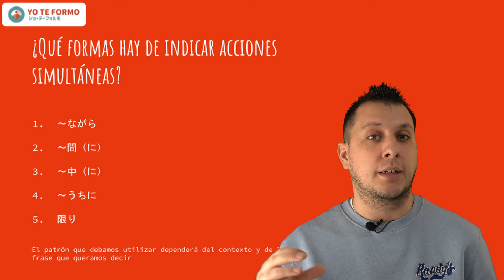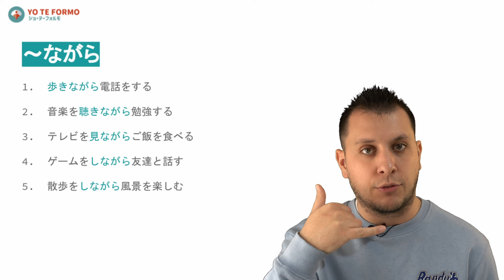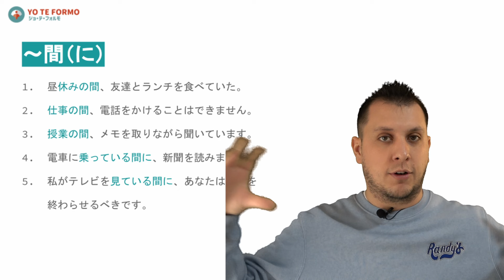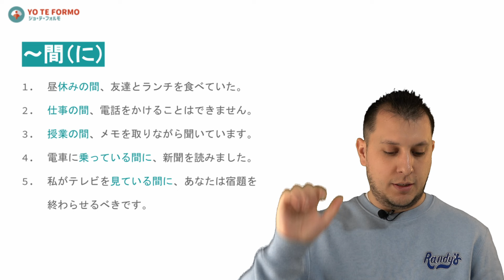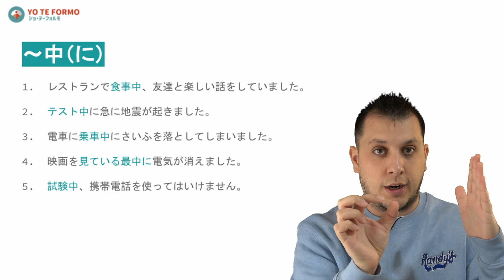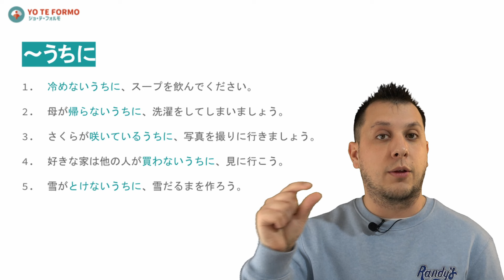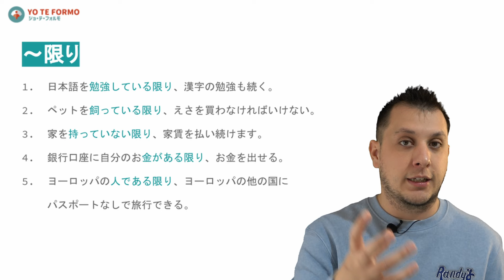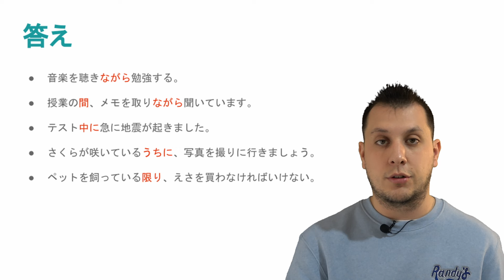🕢 Cómo decir MIENTRAS en japonés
En este vídeo os explicamos algunas formas de decir "mientras" en japonés, utilizando algunos puntos gramaticales que se suelen confundir al estudiar el idioma. Puedes acceder a los apuntes de la lección desde